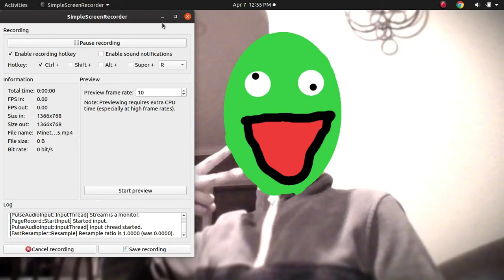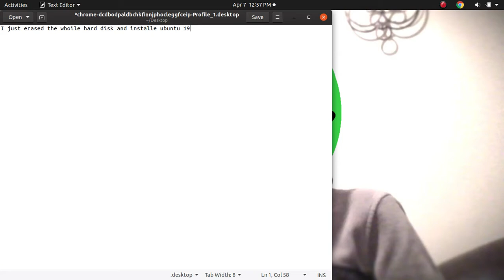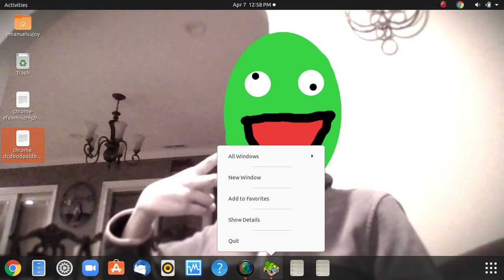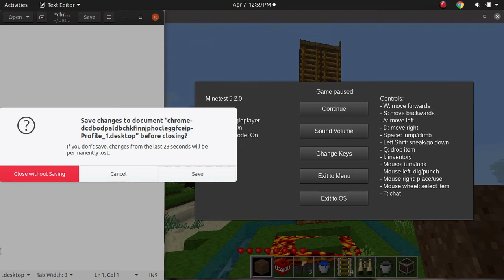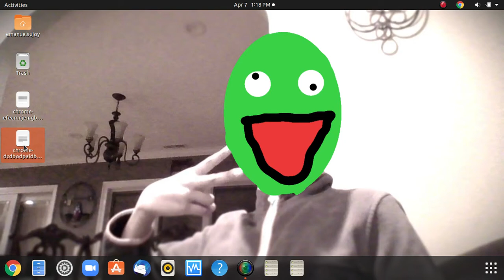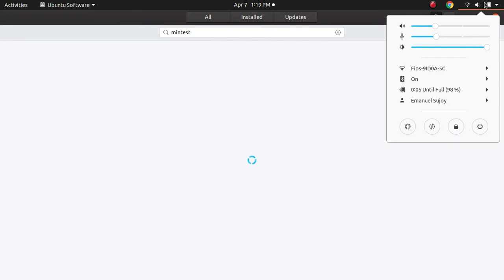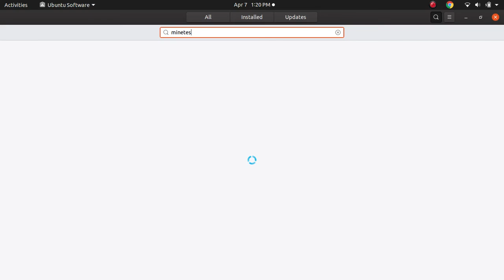Minetest gameplay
-please subsribe
-Minetest is a ripoff of Minecraft
-It is very laggy because my laptop from that video on how to install ubuntu only has 4.00 gb or ram, and only 2.00Ghz of cpu speed